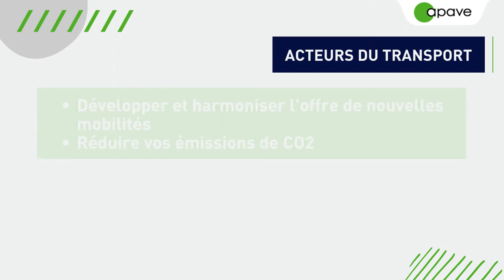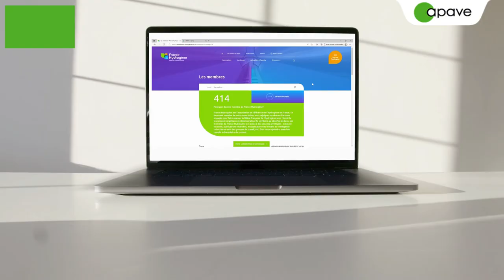Vous accompagner dans la maîtrise des risques liés à l’usage et au développement de l’hydrogène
Pour une énergie plus sûre et plus durable, Apave vous accompagne pour maitriser les risques liés à l’usage et au développement de l’hydrogène.